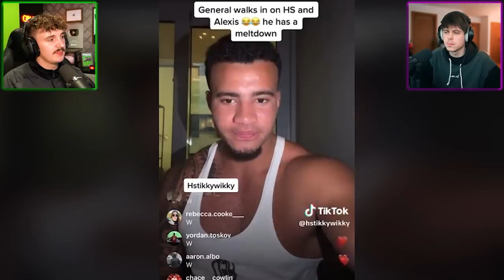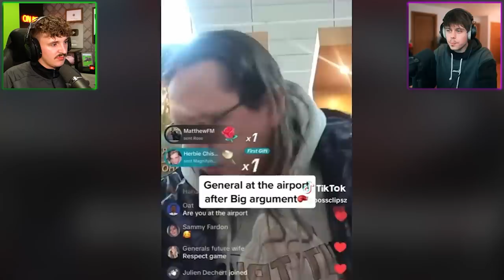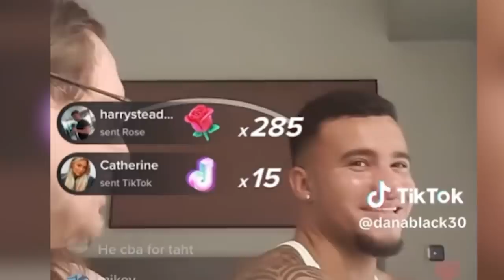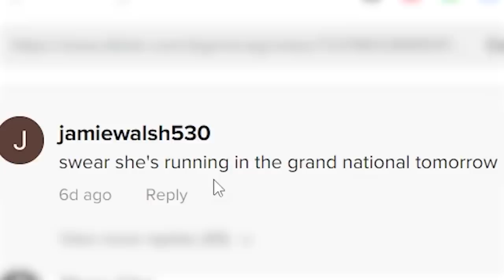Watching General G TikToks until we cringe...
Today we look at HSTikkyTokky's best mate General G aka George Elliot. I hope you enjoy, check out @ImAllexx. Today we are watching General G TikToks until we cringe. They released a song together called TWUST... and it's pretty good.